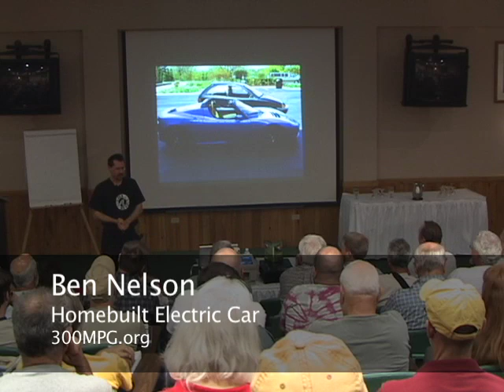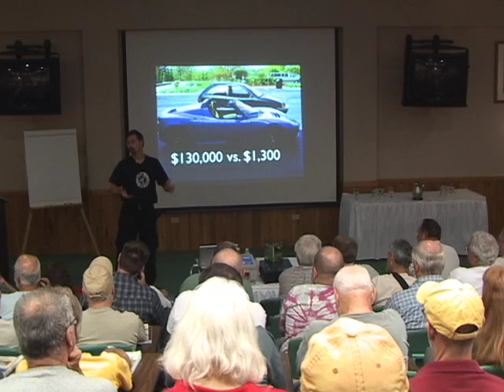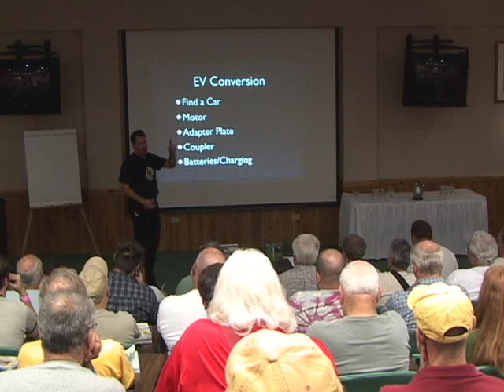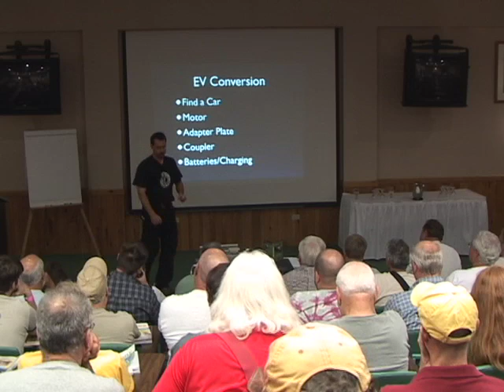Build Your Own Electric Car, Part 2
Learn how to build your own electric car, on a budget, with no background in engineering or electronics. As presented Sept. 25th, 2010 at the Mother Earth Fair.